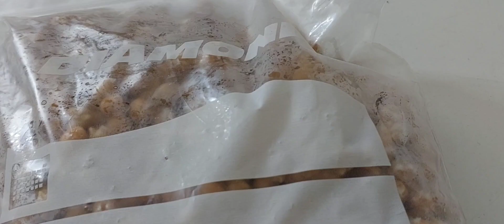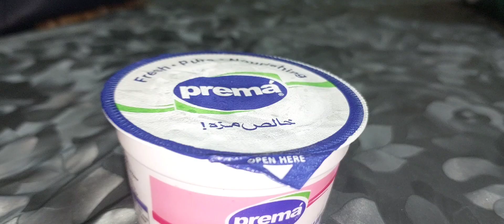DAWAT VLOG, TRIED RECIPE AND RAMADAN ROUTINE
Dawat vlog ,ROUTINE in Ramadan, tried recipe